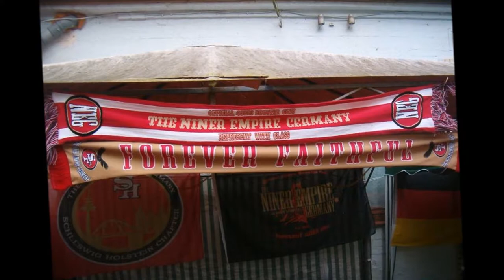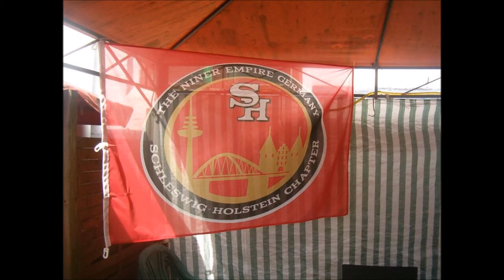YearinAVideo - The Niner Empire Germany Schleswig - Holstein Chapter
Jahresvideo vom The Niner Empire Germany Schleswig Holstein Chapter .